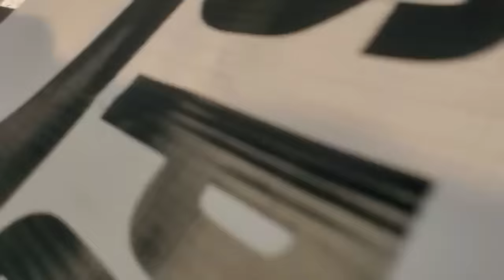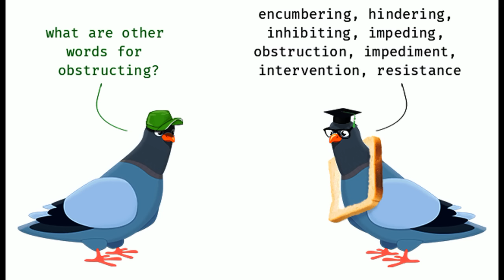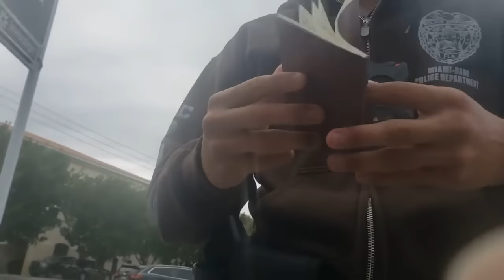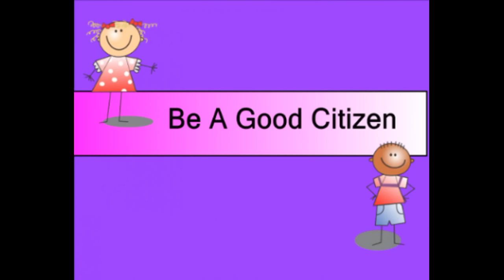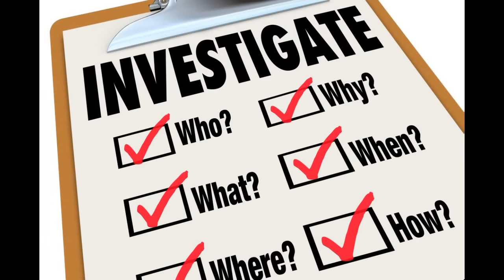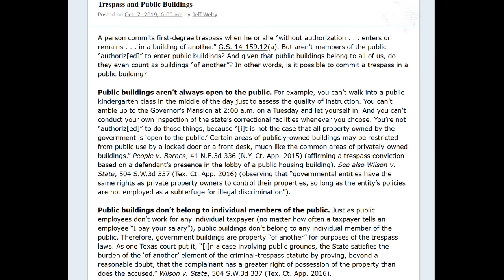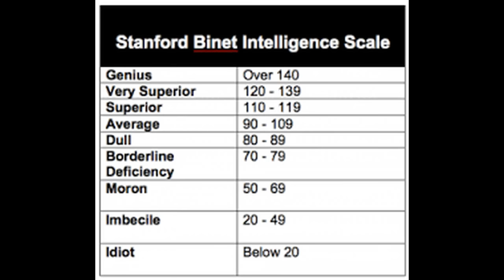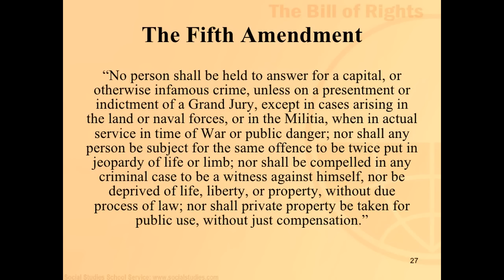Frauditor Arrested For Interference But Doesn't Go Quietly!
The lass had not posted a cop watch video for over a year and then decided to film this interaction. I wonder if she will post again, hahaha...ennnnnnjoy!